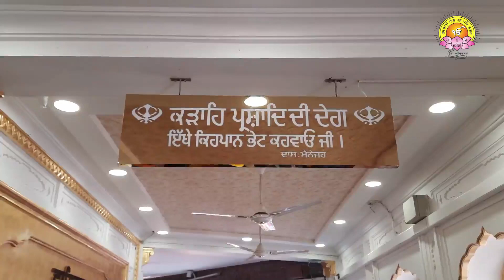ਸ੍ਰੀ ਦਰਬਾਰ ਸਾਹਿਬ, ਅੰਮ੍ਰਿਤਸਰ ਸਾਹਿਬ ਵਿਖੇ ਨਵੇਂ ਕੜਾਹਿ ਪ੍ਰਸ਼ਾਦਿ ਭੇਟਾ ਕਾਊਂਟਰ ਦੀ ਆਰੰਭਤਾ